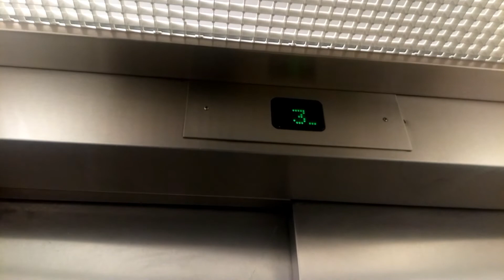Generic Lift- Arnotts Department Store, Dublin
Here is a generic lift in Arnotts in Dublin. This lift goes to the offices over the shop as well as the main shop floors.

Make- Generic
Year- Unknown
Motor- Traction
Floors-
  B- Sales Floor
  G- Sales Floor
  1- Sales Floor
  2- Sales Floor
  3- Offices
  4- Offices